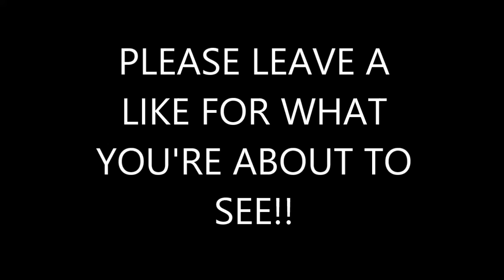INSANE 2 PIECE WINDOW SHOT ON ME!!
DROP A LIKE FOR MY PAIN! :D

Today, I got billed by a freak... plz like!

- Dizzy